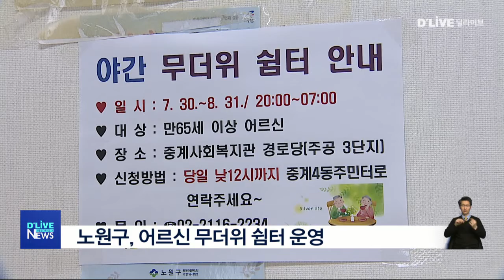[노원] 노원구, 어르신 무더위 쉼터 운영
노원구가
폭염에 대비한
무더위 쉼터를 운영합니다.

낮 시간 이용할 수 있는
일반 쉼터는
19개 동주민센터에 설치되고
운영 시간은
오전 9시부터 오후 6시까집니다.

밤 시간 운영하는
야간 쉼터는
구청 옆 관광호텔과
서울과학기술대 기숙사이며
객실료는 구청이 부담합니다.

이용대상은
독거노인과 저소득층
65세 이상 어르신입니다.